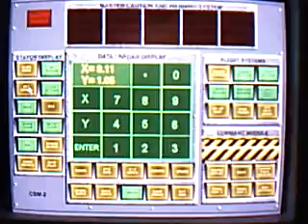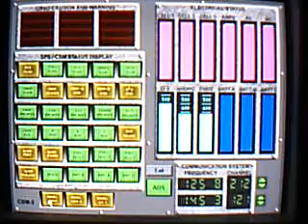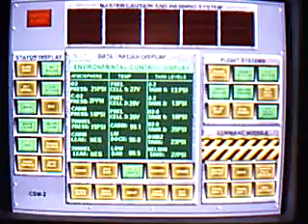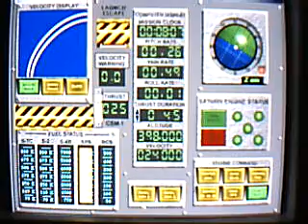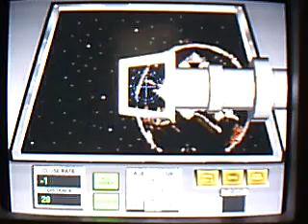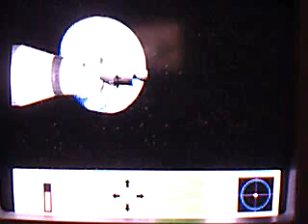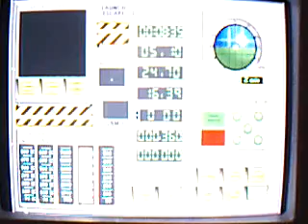Apollo 18 PC simulator part 3 (second stage, TLI & LM extraction)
Sorry for the crappy video from my webcam!
   This is a PC game about a fictitious Apollo 18 (Apollo 17 was the last) Moon landing mission. It was released in 1999 by AIM software. It could be played on an old Pentium 60Mhz dinosaur computer. It is an old game but still pretty cool to play but very difficult to finish. No pause button or saves in this one. It has lots of possible error scenarios and endings. It comes with a 200 page manual!!
   Players will be tested on proper commands and sequence, in hopes that they will move on to the actual Apollo 18 launch. Once on the Saturn V capsule, the player will spend most of their time staring at the control panels, putting what they've learned to the test. The simulation is broken up by short arcade sequences, but for the most part is occupied by looking at readouts and buttons.
   A heavy emphasis is put on correct procedure, as the game shoots for accuracy over flash. Commands must be precisely entered, in sequence. Mission Control will help the player with staying on track, but players will experience bouts of "radio interference" that will require a good memory. Enjoy!